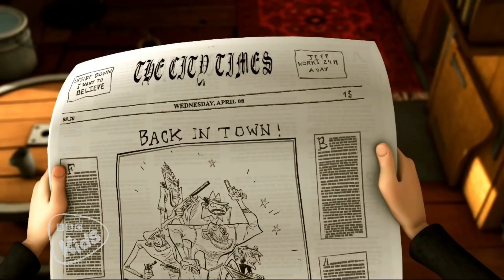Chaplin & Co On BBC Kids (July 10, 2017/TOTALLY REAL, NOT FAKE & REAL) (RARE, RECREACTION) (MOCK) 😀😃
NOTE : FANMADE, COMMERCIAL & FAKE